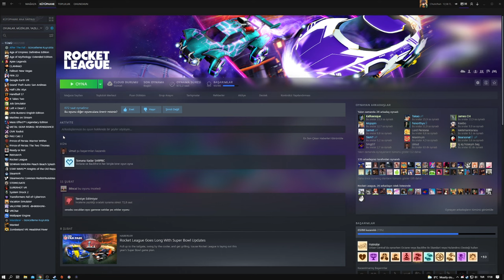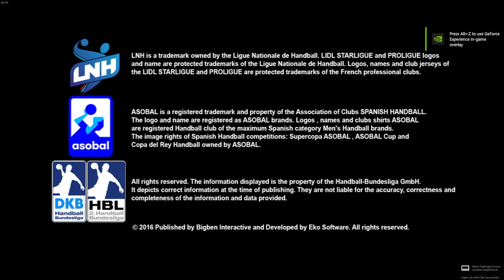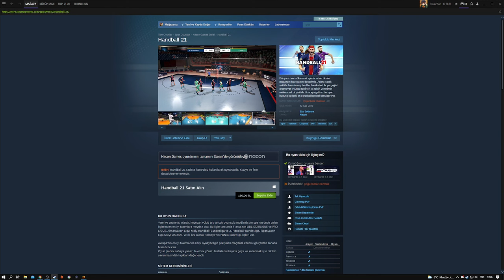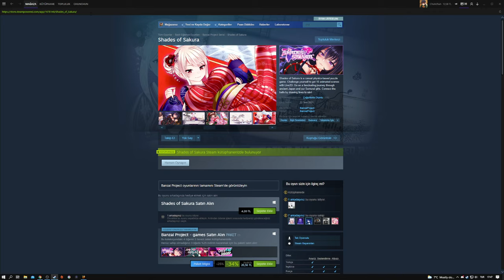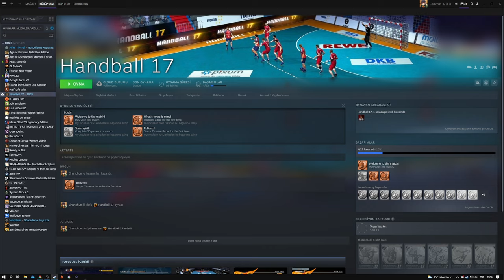NOBK Handball 2017